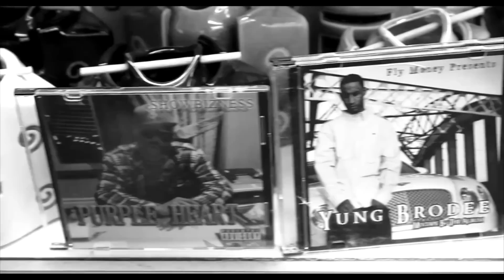Yung Brodee - UDW Commercial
FreeWorld Production Group & Fly Money Entertainment presents I AM BRODEE